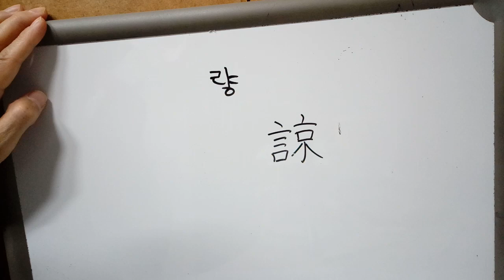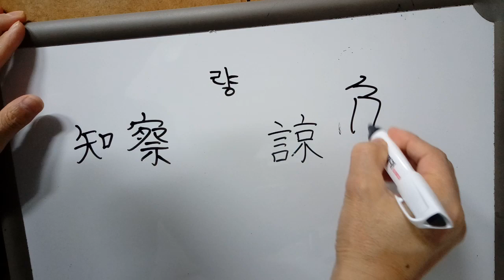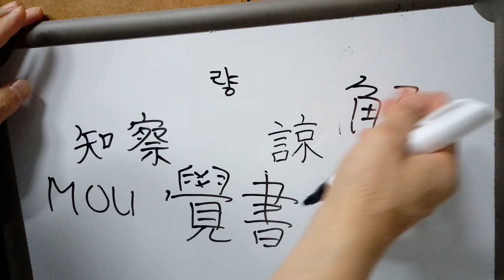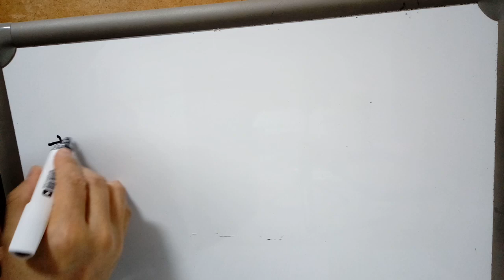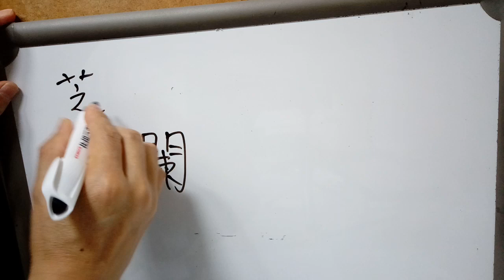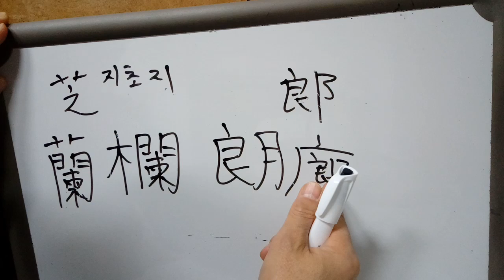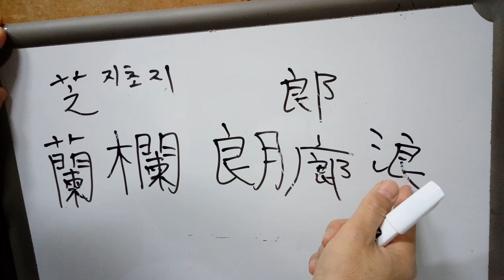3급 배정한자 63 : 諒 믿을 량 / 살펴 알 량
諒 믿을 량 / 살펴 알 량
◌ 말씀 언 + 서울 경. ‘경’이 음에 영향을 미쳐 말을 공손하게 하여 다른 사람에게 믿음이 있다고 하여 ‘믿을 량’, 또는 말을 할 때는 살펴서 해야 한다고 하여 ‘살필 량’. ‘살펴 알 량’. (‘살필, 헤아릴’ / ‘믿을’)
* 諒知양지-살펴서 앎. 諒察양찰-사정을 살펴 알아 줌. 諒解양해-헤아려 이해함. 諒解覺書양해각서-서로가 양해했음을 밝히는 글. 국가 간의 외교 교섭 결과로 서로 수용하기로 한 사항을 확인하여 기록하는 문서, 법적 책임이나 구속을 가지지 않는다. (MOU)
* 蘭 欄 朗 郞 廊 浪
난초 란 / 난간 란 / 밝을 랑 / 사내 랑 / 행랑 랑, 사랑채 랑 / 물결 랑